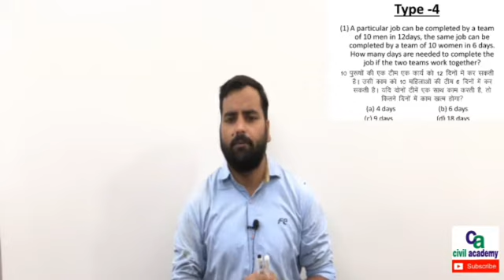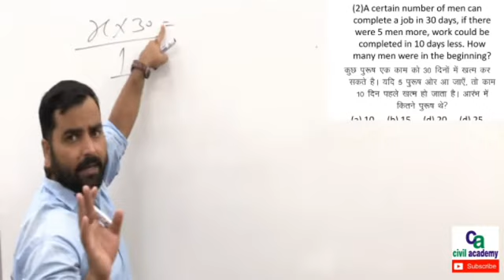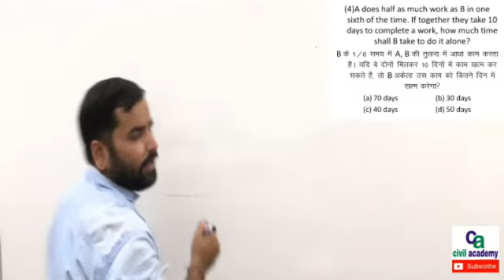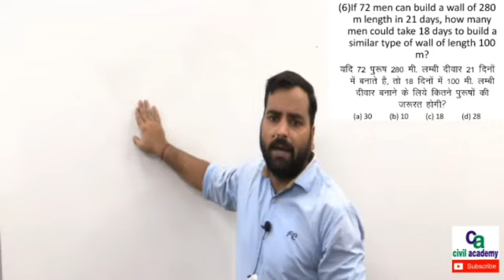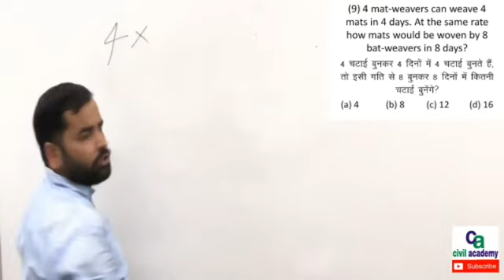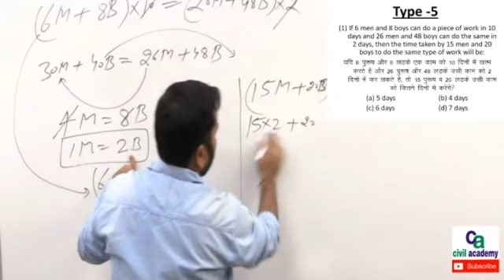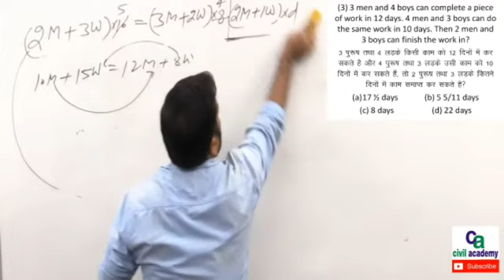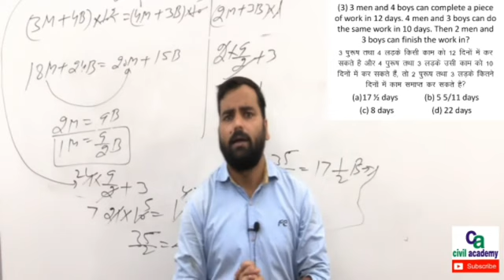Time and Work | Part-3